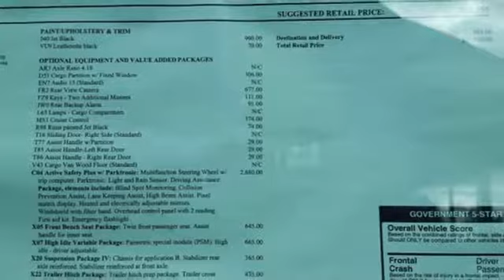New 2017 Mercedes-Benz Sprinter Cargo Van Lynnwood WA Seattle, WA S7195 - SOLD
Year: 2017
Make: Mercedes-Benz
Model: Sprinter Cargo Van
Engine: 6 Cyl. 3.0 L
Transmission: Automatic
Color: Jet Black
Interior: Black
Stock #: S7195
VIN: WD3PF1CD3HP552056
M3CAE6 $46,595040 Jet Black $990VU9 Leatherette black $70AR3 Axle Ratio 4.18C04 C04 Active Safety Plus w/ Parktronic: Multifunction SteeringWheel w$2,680CL4 : Multifunction Steering WheelEZ8 : Parking Aid System FRT&RRF68 : Exterior Mirror - Power/HeatedH21 : Windshield with Filter BandJA5 : Light and Rain SensorJA6 : Collision Prevention AssistJA7 : Blind Spot MonitoringJK3 : I/P Cluster Pixel MatrixJW5 : Lane Keeping AssistLA1 : High Beam AssistLD0 : Overhead Cntrl Panel w/2 LampsY10 : First-Aid KitY45 : Emergency Flash LightD51 Cargo Partition w/ Fixed Window $306EN7 Audio 15 (Standard)FR2 Rear View Camera $677FZ9 Keys - Two Additional Masters $111JW0 Rear Backup Alarm $91K9V Additional Quantity DEFL65 Lamps - Cargo CompartmentMS1 Cruise Control $374R98 Rims painted Jet Black $74T16 Sliding Door- Right Side (Standard)T77 Assist Handle w/Partition $29T85 Assist Handle-Left Rear Door $29T86 Assist Handle - Right Rear Door $29V43 Cargo Van Wood Floor (Standard)V94 Cable duct on side wallV95 Cable duct on rear portalX05 X05 Front Bench Seat Package: Twin front passenger seat.Assist$645SC1 : Backrest, folding w/tableS23 : Seat - 2 Passenger Front BenchS78 : Assist Handle for Inner SeatX07 X07 High Idle Variable Package: Parmetric special module(PSM). High$665ED5 : Parametric Special ModuleMT4 : Idle Control - AdjustableX20 X20 Suspension Package IV: Chassis for application B.Stabilizer rea$365CF3 : Suspension w/H.D. Rear StabilizerC43 : REAR-AXLE STABILIZER REINFORCED LC45 : Stabilizer Bar - Reinforced FrontX22 X22 Trailer Hitch Package: Trailer hitch prep package. Trailercross$435E40 : Trailer Hitch - Wire Harness w/7 Pin ConnectorQ24 : Trailer HitchX34 X34 Dual Rear Wheel Tires Package: $700RH7 : Tires LT215/85 R16RS6 : Steel Wheel 5.5 X 16SUBTOTAL $54,865DESTINATION & DELIVERY $995TOTAL $55,860Pricing is subject to change. Mercedes-Benz reserves the right to make changes withoutnotification.

Address:
17800 Highway 99